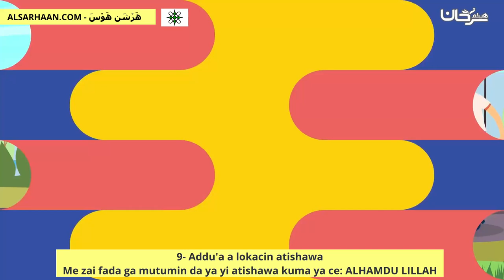9 Addu'a a lokacin atishawaMe zai fada ga mutumin da ya yi atishawa kuma ya ce ALHAMDU LILLAH